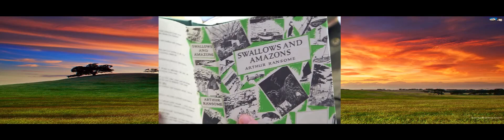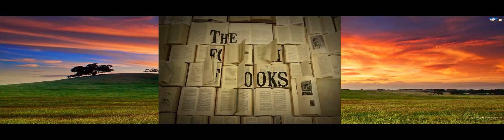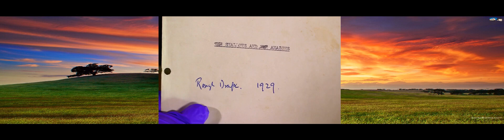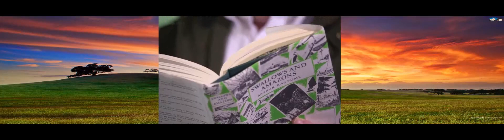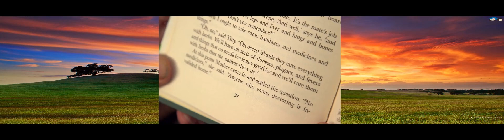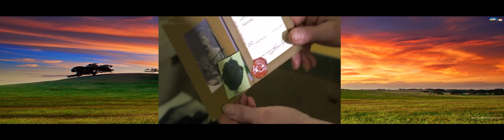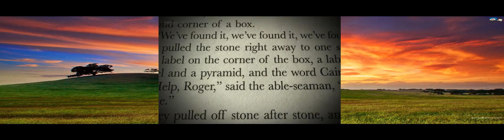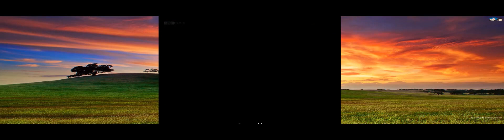BBC - The Secret Life of Books Series 2 (2015) Part 6: Swallows and Amazons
Part 6: Swallows and Amazons
Former journalist and keen amateur sailor John Sergeant takes to the water in the wake of the plucky young heroes of Arthur Ransome's Swallows and Amazons, and learns how a globe-trotting foreign correspondent and acquintance of Lenin and Trotsky came to perfect a new, more authentic kind of children's literature that featured real children doing real things in real places.